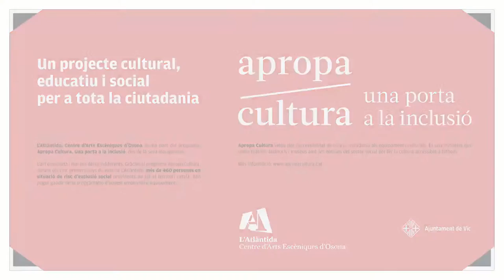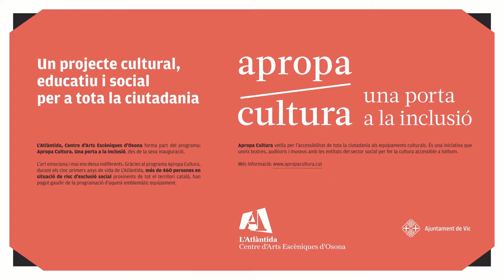Programació 2n semestre 6a temporada L'Atlàntida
Programació gener-juliol 2016 a L'Atlàntida